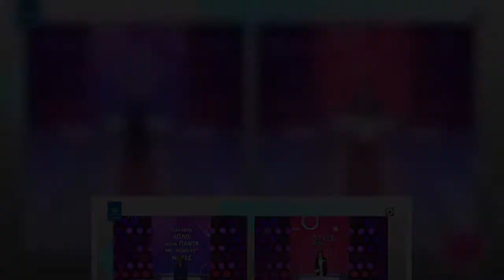Style Me Up: Δεν πίστευαν οι κριτές όταν την είδαν μπροστά τους - «Τι λες τώρα;»